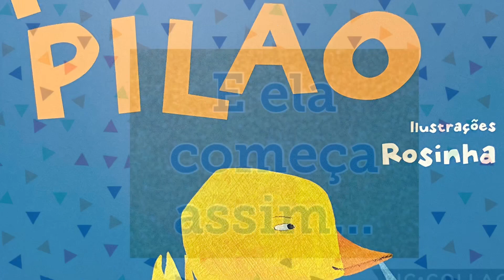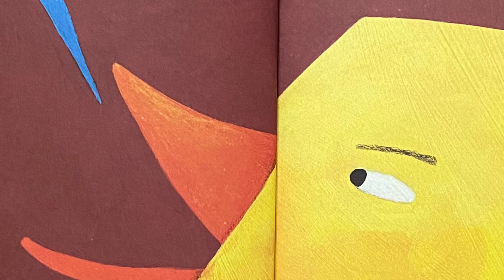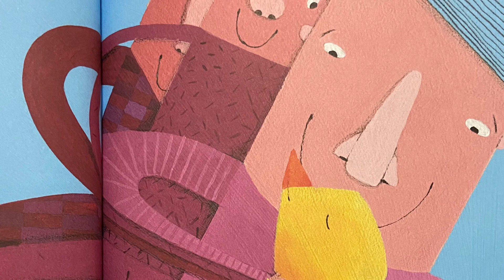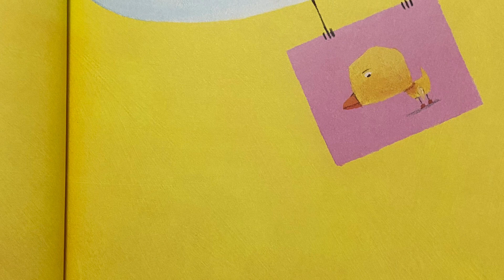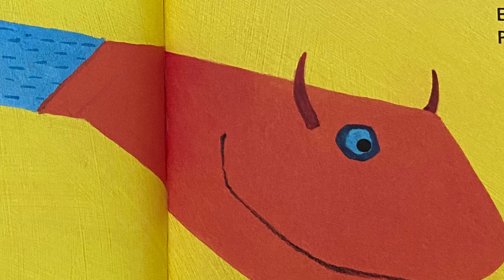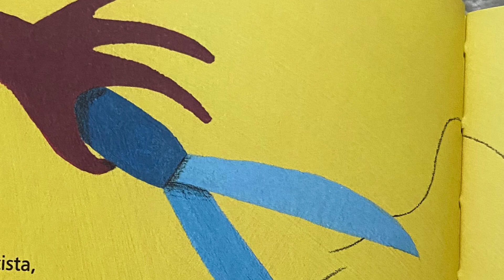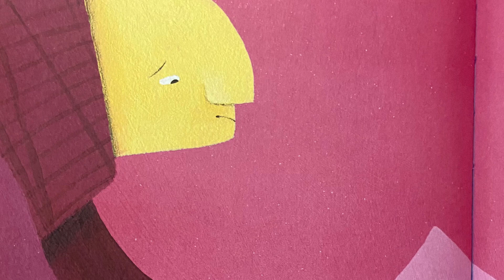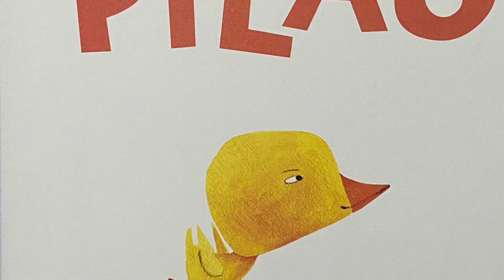Pé de Pilão - Mário Quintana - Historinha Infantil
Mais do que um poema, estes versos contam a aventura fantástica que um menino vive quando é transformado em um patinho amarelo por uma bruxa e precisa reencontrar sua avó. É bom que você saiba que esta é uma história diferente de tudo que você já leu por aí. Nela, você vai conhecer um patinho que, na verdade, é um menino que quer reencontrar sua avó; um macaco retratista muito primoroso; um policial cavalo que se locomove sobre outro cavalo; e uma fada maldosa que vive em uma floresta encantada. Com tantas situações fantásticas, rimas e risadas, pode ter certeza de uma coisa: esta história de Mário Quintana, um dos poetas brasileiros que mais escreveram sobre a infância, vai te deixar encantado (ou até enfeitiçado…). “Me lembro dele na nossa casa, em Porto Alegre. Ele chegava em silêncio, não falava muito durante a visita, e ia embora em silêncio. A gente ficava imaginando o que cabia dentro daquele silêncio, não só os poemas em gestação, mas as frases, os aforismos, as sacadas, esperando a vez de serem postas no papel.” – Luis Fernando Verissimo

Fonte: Amazon